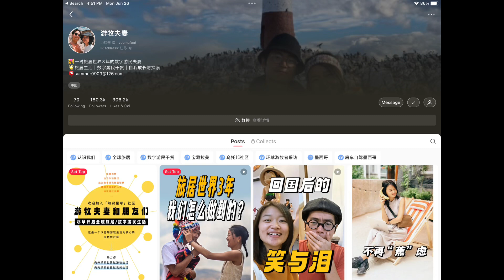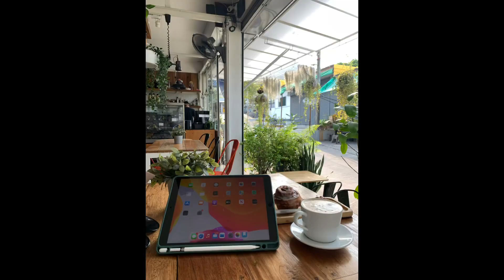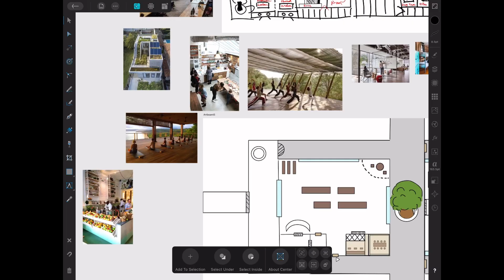Why young Chinese are fleeing the city to here｜为什么中国年轻人逃离城市来到这里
Congratulations you’ve found me!

I'm a Chinese girl who has been living in Thailand for the past five years. The COVID-19 pandemic completely altered the course of my life. I transformed from a cosmopolitan city dweller, jetting around the globe for work, into a farmer residing in rural Thailand surrounded by a diverse array of animals.

My vision is to create a dream home where both my animals and I can live harmoniously, while also offering a unique farm stay experience to nomadic individuals seeking a deeper connection with nature. At my farm, visitors can interact with the animals, participate in growing and harvesting food, and relish in the joy of cooking and dining together. I aim to provide a distinct style of travel, allowing people to experience life as a local, embracing a slow and authentic journey, meanwhile blending all these into your own project.

If you're interested in booking our guest houses, you can find them on Airbnb using the following links:

Thank you for being a part of my farming adventure. Together, let's celebrate a life of simplicity, connection, and the beauty of nature.